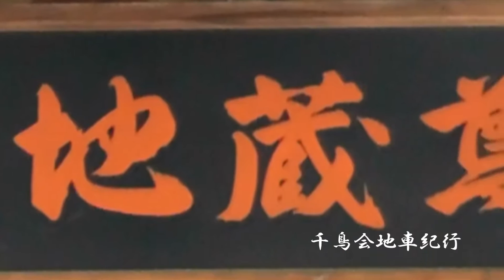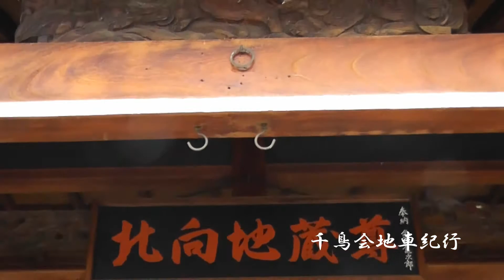2013年加美北東・正西町午後曳行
平成二十五年七月十六日大阪市平野区加美北東・正西町午後曳行と北向地蔵尊